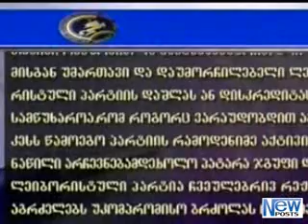დღის რეზიუმე 01.02.2013